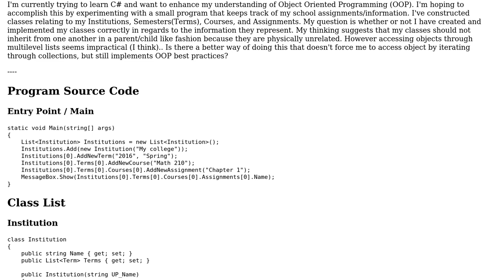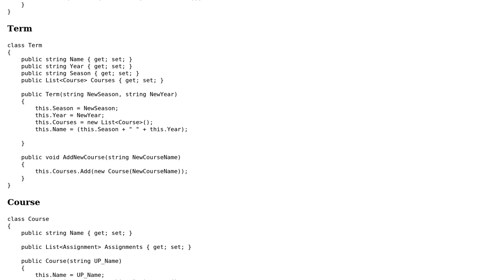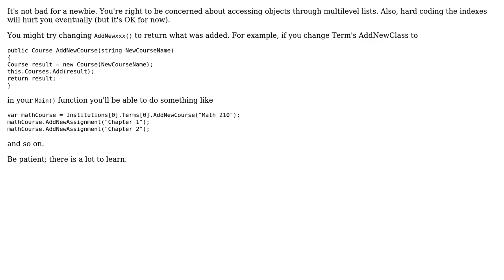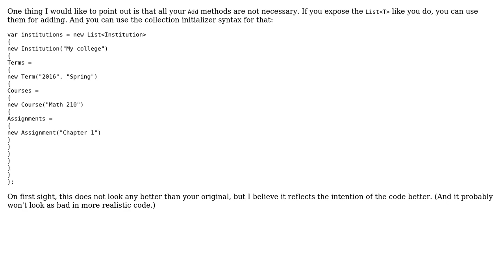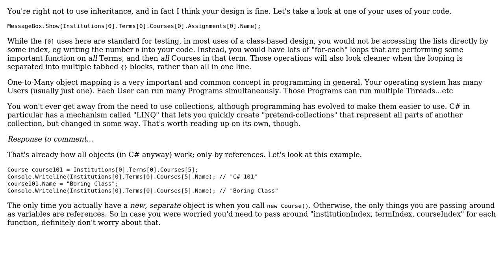Software Engineering: Handling Multiple Collections in C# (4 Solutions!!)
Software Engineering: Handling Multiple Collections in C#

With thanks & praise to God, and with thanks to the many people who have made this project possible! | Content (except music & images) licensed under CC BY-SA | Music | Images & others | With thanks to user svick user kylepdavis user Katana314 user Dan Pichelman user bitm0de and the Stack Exchange Network Trademarks are property of their respective owners. You are responsible for your own actions.